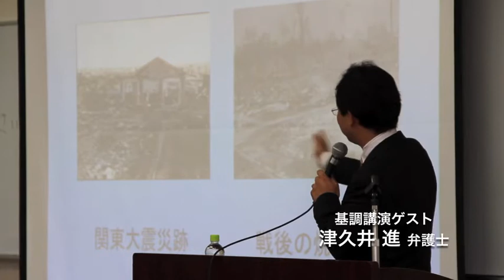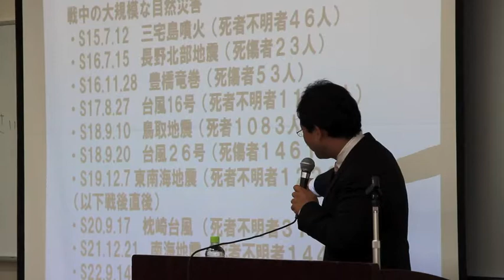ふくしま復興支援シンポジウム1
10月2日福島県郡山市にて ふくしま復興支援シンポジウム「つながる・ふくしま」が開催されました震災から1年半たったいま私たちができることは一体何か。様々な団体が参加し、これからの復興をともに真剣に考える一日でした。

当日、県内外から約150名の参加者が集いました。津久井 進弁護士をゲストで迎え、災害の起こる仕組みや、被災者支援の展望など法律を交えた分かりやすい基調講演がありました。午後からはより具体的な内容に分かれての分科会が行われました。パネルディスカッションや参加団体の交流があり、これからの復興支援のあり方について様々な意見交換が行われました。

講演の話の中にありました、あきらめないで声をあげ続けること、全員が主権者であり一人一人個人を尊重することの大事さ、共感し合いつながることが、復興支援には欠かせないものだということを学びました。